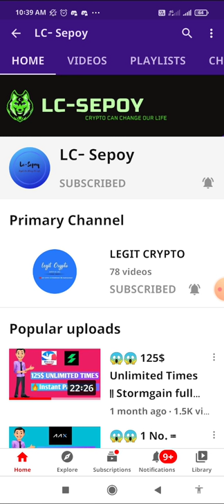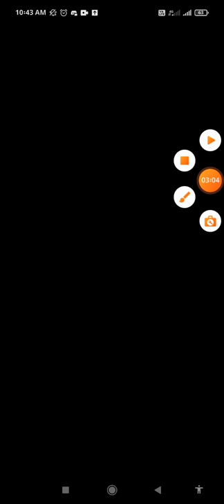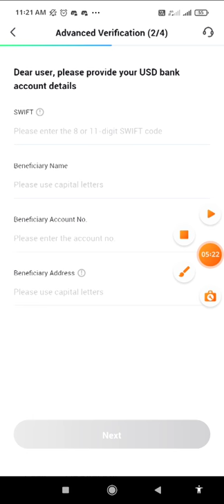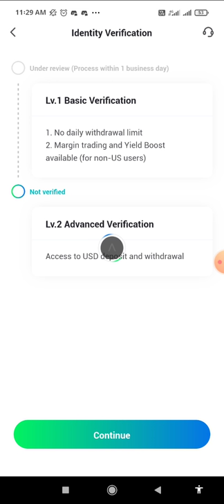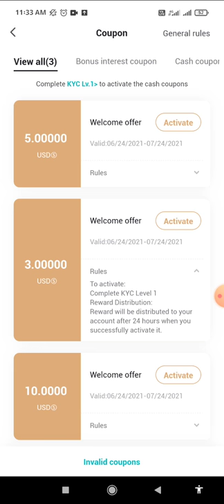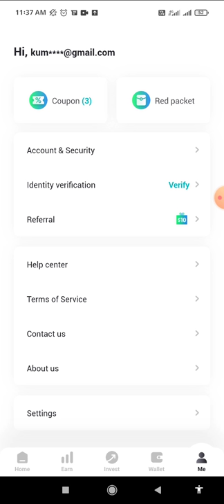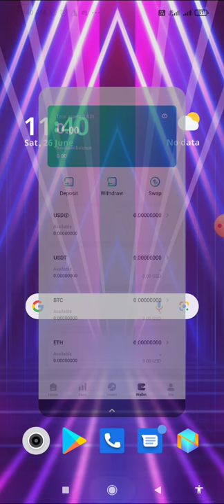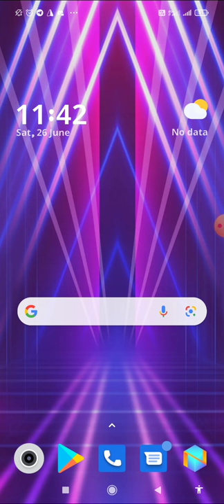😱😱 8$+8$+8$ ... Unlimited Times || New Free Crypto Earny App || AMBER App || LC SEPOY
❤️❤️ Hi , Crypto Boys & Girls Welcome To LCSEPOY 😍😍